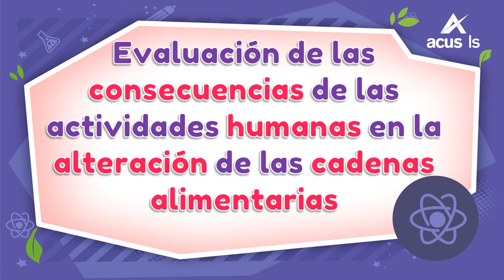13779 ejemploocaso 1Ejemplos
Evaluación de las consecuencias de las actividades humanas en la alteración de las cadenas alimentarias. (Escenario)